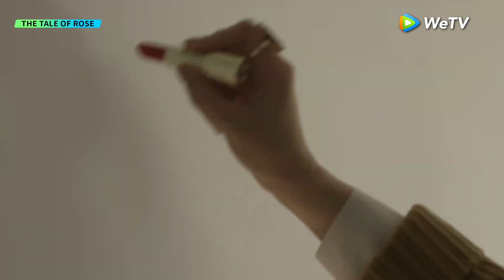ENG SUB | Clip EP22 | What a lovely kiss 💓 | WeTV | The Tale of Rose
📺：The Tale of Rose
Schedule: VIP update 2EP everyday at 7.30PM | NonVIP update 1EP every Sat-Wed

[Synopsis]Born into a scholarly family, Huang Yimei grows up surrounded by care and affection, displaying artistic talent from a young age. Early in her career, she quickly gains recognition and meets her partner, Zhuang Guodong. They fall in love but eventually drift apart. This period of professional growth gives her a clearer vision for her future, leading her to return to school for further education. After graduation, she marries her senior, Fang Xiewen. However, their divergent career paths lead to a divorce. Huang Yimei then starts her own business and makes a name for herself in the planning for art exhibitions. During this time, she meets her soulmate, Fu Jiaming, but their love story ends tragically with his passing just a few months later. Despite this, Huang Yimei remains resilient, continuing to strive for a more fulfilling life.

00:00 Enjoy More Contents on WeTV app
00:10 Download WeTV APP & Watch Full Episode